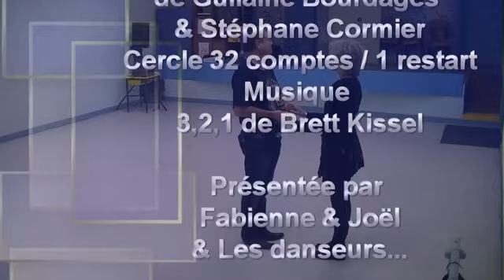3 2 1 for 2 (3,2,1 partner dance)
Choré: 3-2-1 for 2
De Guilaine Bourdages & Stéphane Cormier
Cercle 32 comptes - 1 restart
Musique 3,2,1 de Brett Kissel
Présentée par Fabienne & Joël
& les danseurs